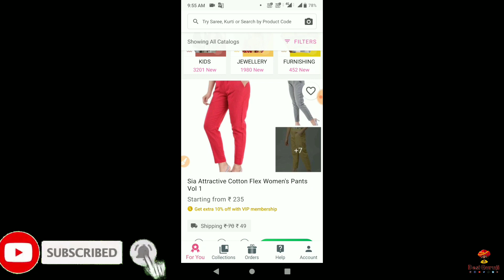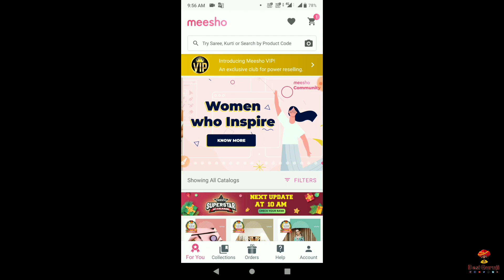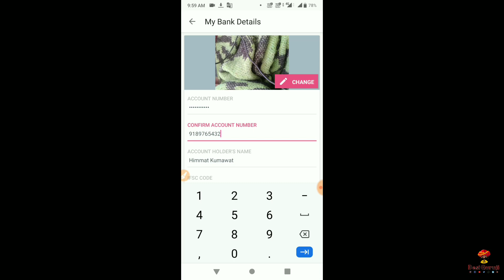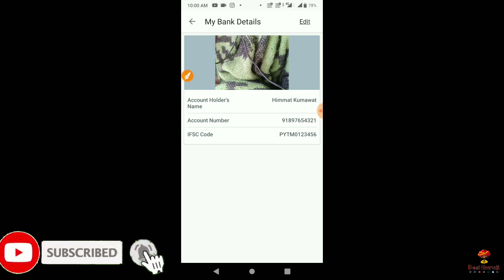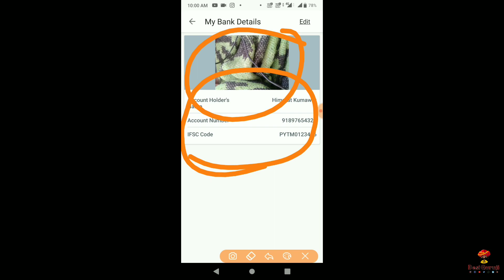How to delete bank account in meesho | meeshe account delete | DG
How to delete bank account in meesho | how to delete meesho account | meeshe से बैंक अकाउंट कैसे डिलीट करे? | Desi Guruji

Hello Dosto

Aj apn bat karege Meesho ke bare me apne agar meesho account se selling karna band Kar Diya hai or ap chate hai meesho se apna account permanently delete Kare or apne bank detail ko bhi delete Kar de to is video me batane vala hu ye kaise Kare skte hai.

Any Queries :-
Meesho account number kaise remove Kare
Meesho mene se bank account kaise delete Kare
Meesho me kaise bank account ad Kare 2020
How to delete meesho account 2020
How to delete meesho bank details 2020
How to delete bank detail in meesho
Meesho se reselling kaise Kare
Desi guruji meesho video